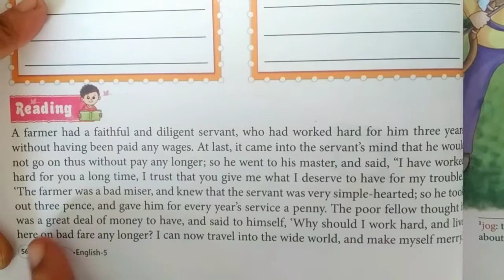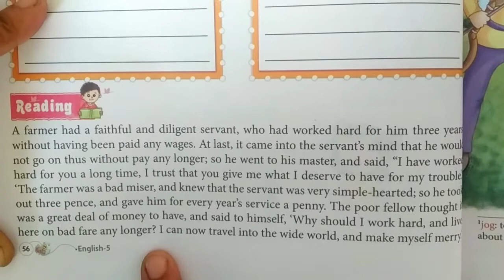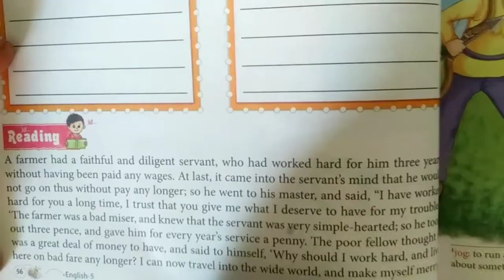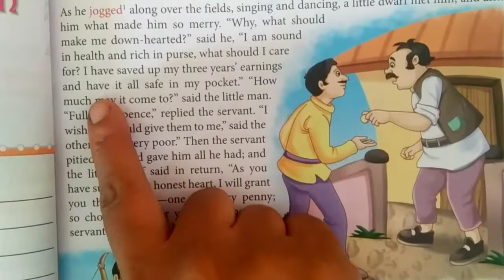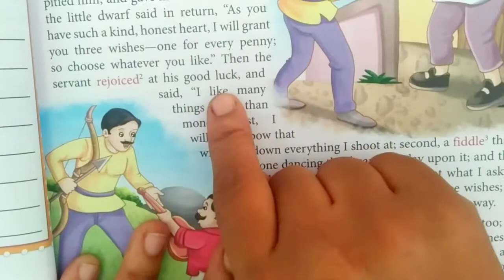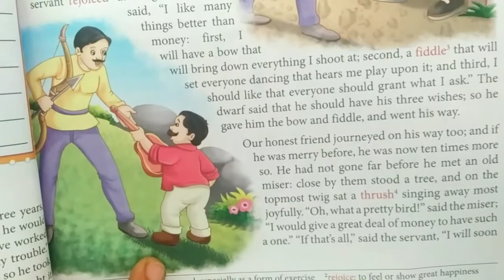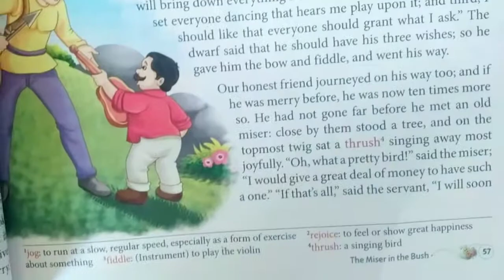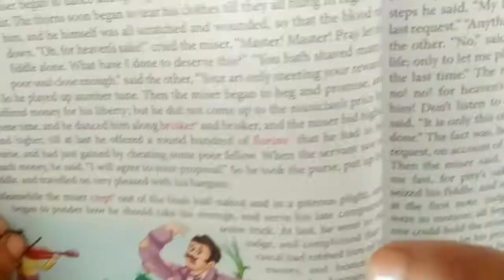Class 5th English Chapter 7 The miser in the bush page 1 & 2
Class 5th English Chapter 7 The miser in the bush page 1 & 2. Rainbow kids Educational series. A best way to learn For kids, boys, girls, Students, children, male, female, parents, and people for all age groups. A better way to learning in lock down situation.

कक्षा 5 वीं अंग्रेजी अध्याय 7 झाड़ी पृष्ठ 1 और 2. इंद्रधनुष बच्चों की शैक्षिक श्रृंखला में कंजूस। बच्चों, लड़कों, लड़कियों, छात्रों, बच्चों, पुरुष, महिला, माता-पिता और सभी आयु वर्ग के लोगों के लिए सीखने का सबसे अच्छा तरीका। लॉक डाउन स्थिति में सीखने का एक बेहतर तरीका।

kaksha 5 veen angrejee adhyaay 7 jhaadee prshth 1 aur 2. indradhanush bachchon kee shaikshik shrrnkhala mein kanjoos. bachchon, ladakon, ladakiyon, chhaatron, bachchon, purush, mahila, maata-pita aur sabhee aayu varg ke logon ke lie seekhane ka sabase achchha tareeka. lok daun sthiti mein seekhane ka ek behatar tareeka.